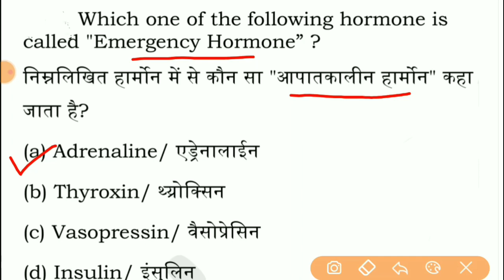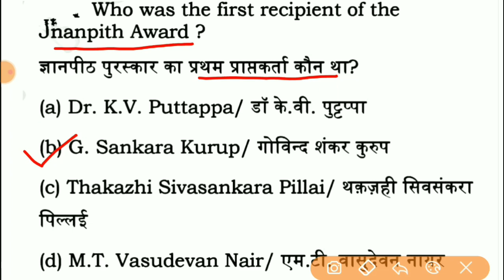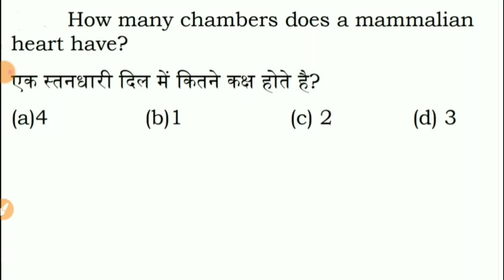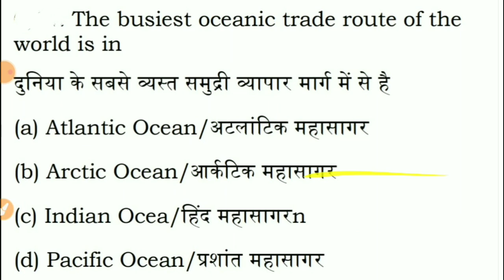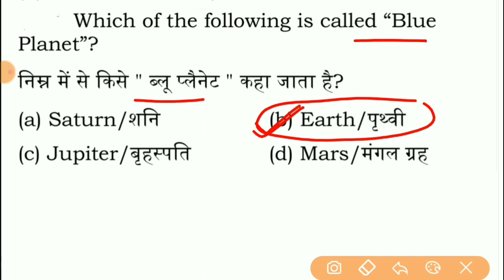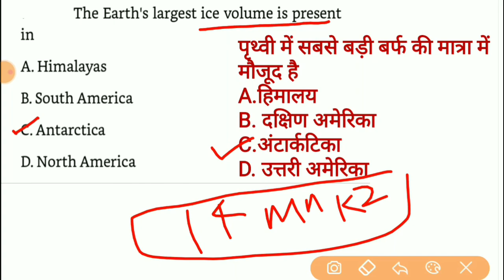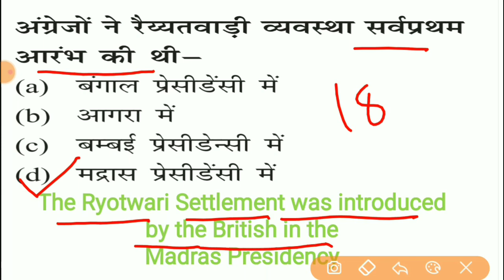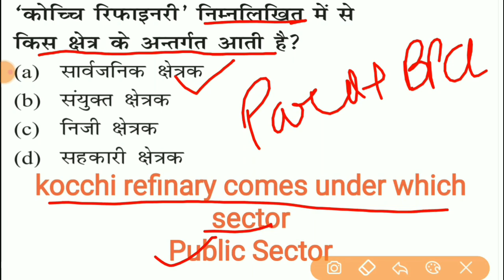CISF Constable Tradesman Most Expected G.K Questions Exam Date 6-9-2020 | Hindi and English Pdf